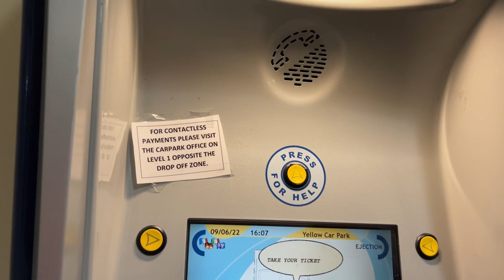Korean Style Barbecue Ghar me | MooBoo Bubble tea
Today we cooked Korean style bbq at home and tried bubble tea from MooBoo.